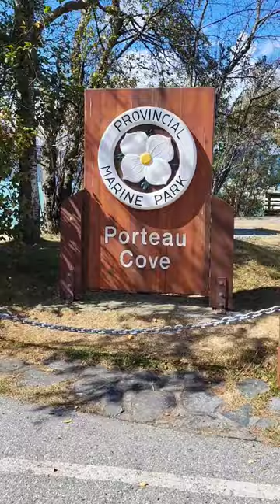Visited Porteau Cove, Provincial Marine Park